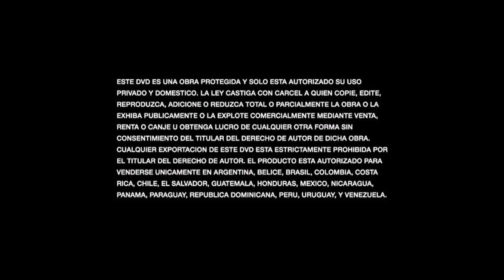Inicio DVD Duro de Matar 3: La Venganza 1999 (Argentina)